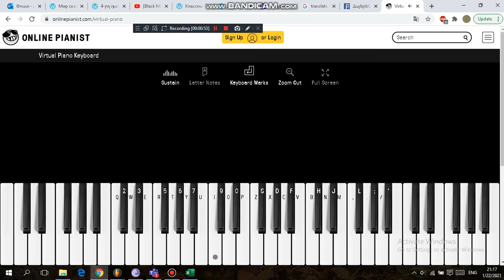Rush E, Google Virtual Piano - Online Piano Keyboard OnlinePianist, Short